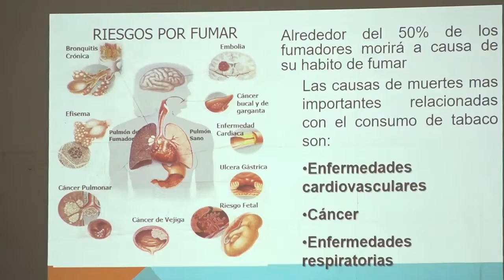ITCA Conmemora el Día Internacional sin Tabaco